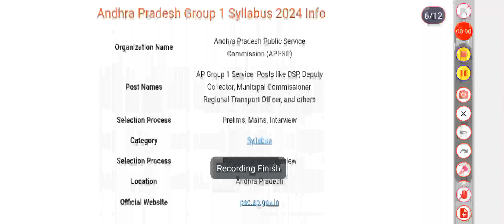APPSC Group 1 Syllabus 2024 – Check Andhra Pradesh Group 1 Prelims, Mains Exam Pattern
AP Group 1 Syllabus 2024 Important links